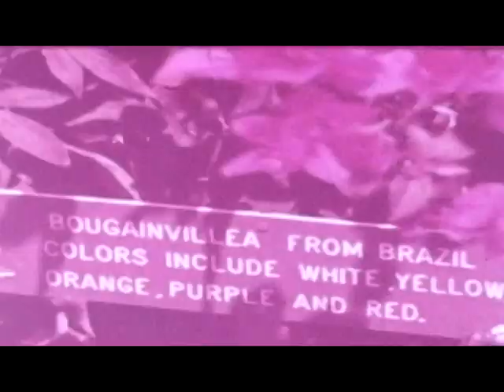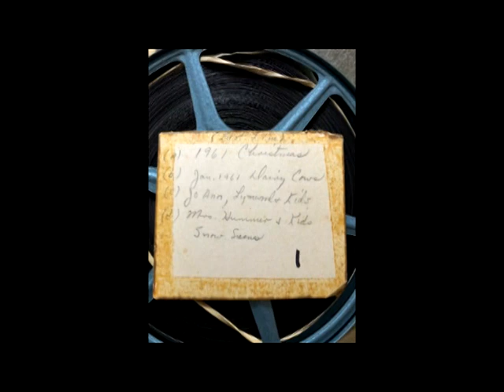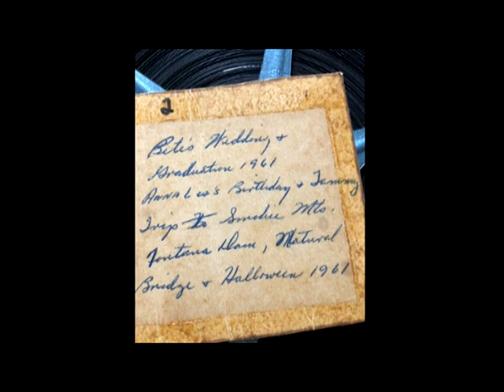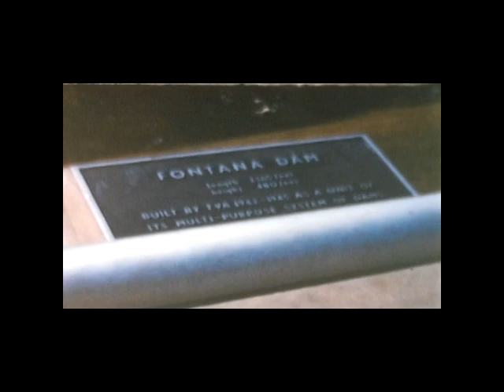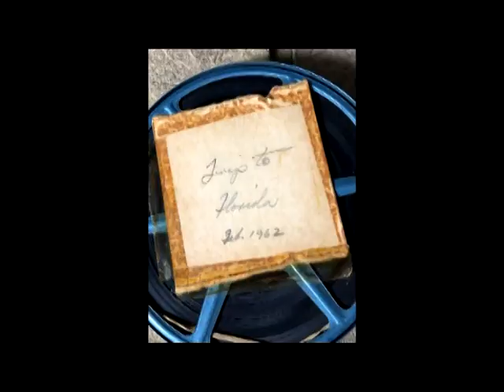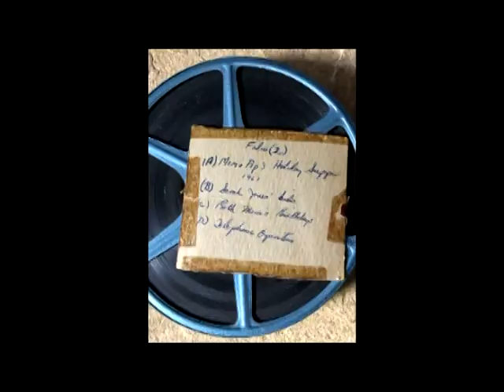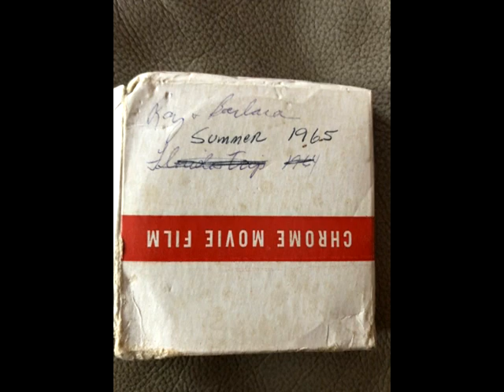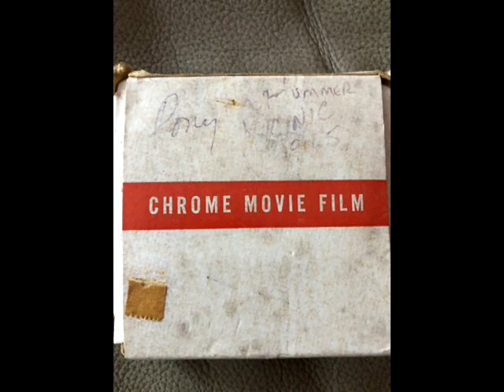Royston / Smith Home movies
8mm film from the 1960's and 70's of the Royston and Smith families.